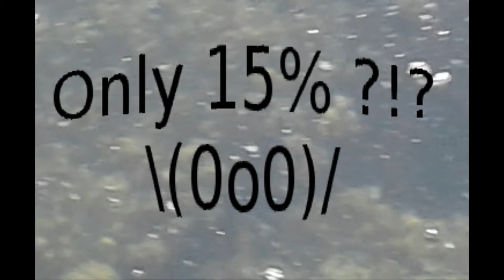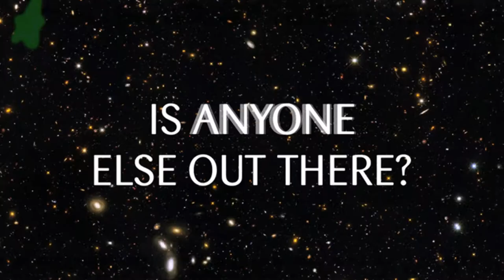What Is Biology?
This was a video I made for my Biology class that I thought I should share to the Internet! I think it is really cool, and I hope you guys do too! This is my first completed video!

Life shown in the video:
0:02 Onion Leaf under Microscope
0:10 Scissortail Rasbora, Neon Tetra, and Sunset Platty
0:20 Forest
0:24 Hermit Crab
0:40 Interesting Spider I found
0:43 Barnacles
0:46 Elephants
0:53 Bryozoan Disk under Microscope
1:00 Spider web in tree trunk
1:01 Architeuthis dux (Giant Squid)
1:10 Shaky footage of a school of fish
1:21 Nudibranch (Sea Slug)
 1:43 School of fish + Moon Jellyfish